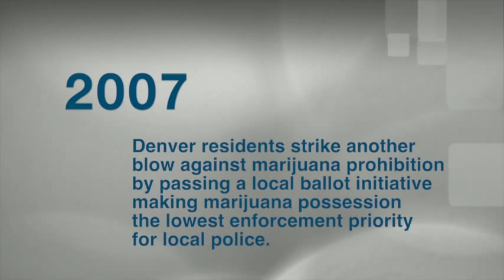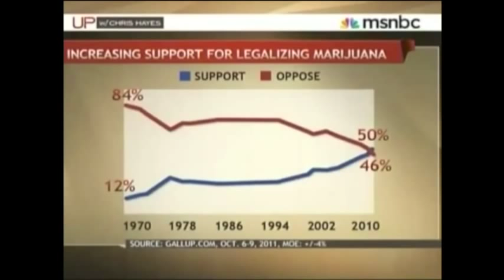Colorado - Road to Reform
Want to know more about everything that went into passing Amendment 64? Watch this video, where we show you the years of hard work and effort that led to victory on Election Day!